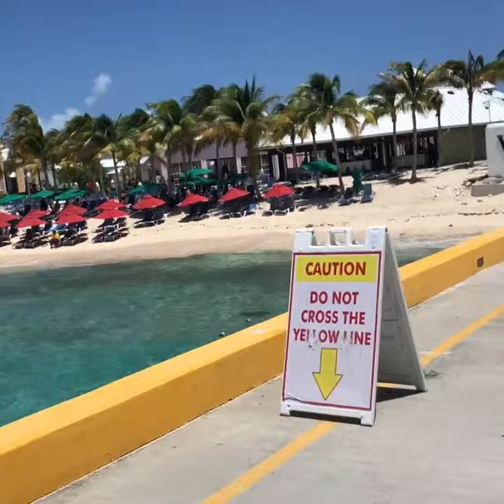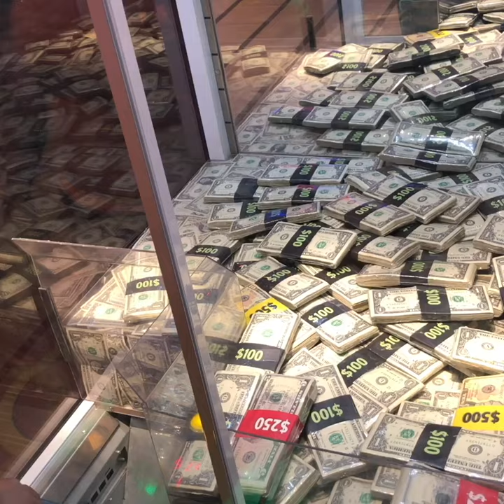Vacation before the Rona took over 🛳⛵️🌴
The vlog is a recap of our vacation back in August, we was on an 8 day cruise going to Puerto Rico, St. Thomas and Turks & Caicos, hope you guys enjoy the vlog and don’t forget to give the video a thumbs up and click on the subscribe button to follow us and our daily content!